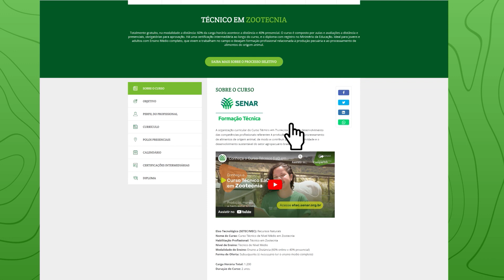Cursos Técnicos EAD: Senar abre processo seletivo até 2 de julho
O Serviço Nacional de Aprendizagem Rural (Senar) está com inscrições abertas até o dia 2 de julho para o processo seletivo dos cursos de formação técnica a distância em Agricultura, Agronegócio e Zootecnia.

São mais de 3,2 mil vagas para os polos de apoio presencial do Senar em diversos municípios do País. A seleção é feita em duas etapas que incluem análise da documentação e classificação dos inscritos.

A lista dos candidatos classificados antes dos recursos será divulgada no dia 26 de julho e a lista dos aprovados dia 31/07. As matrículas deverão ser feitas presencialmente nos polos de apoio entre os dias 1º e 5 de agosto.

Para participar é necessário ter concluído o Ensino Médio. Acesse para fazer a inscrição.